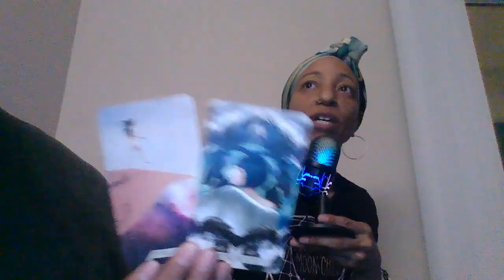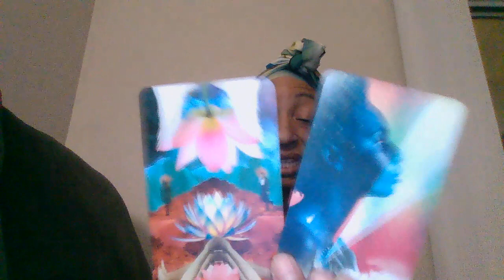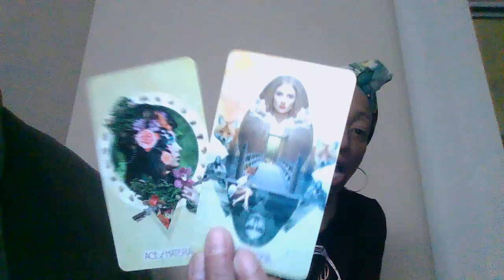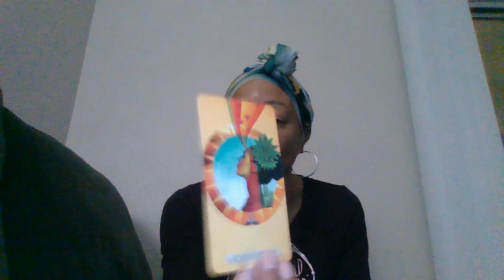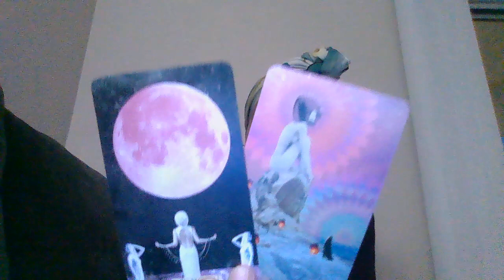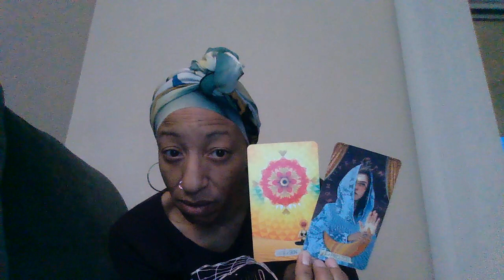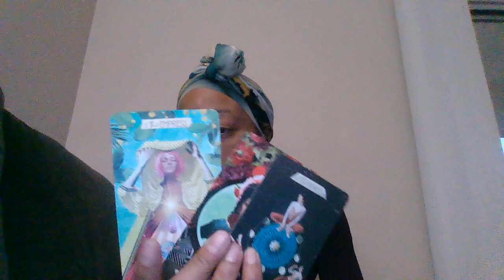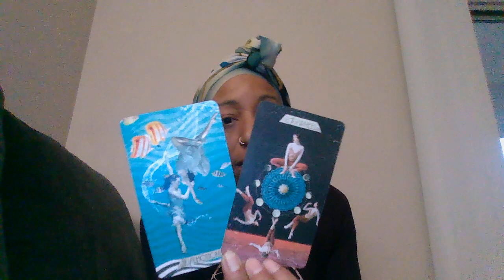You've made great strides and answered the call, now your rewards come.